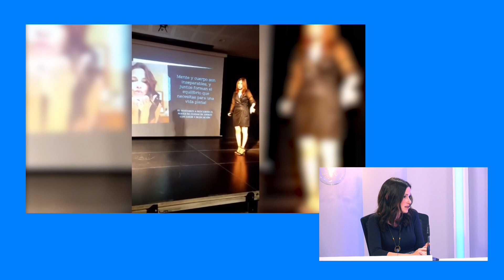És important tenir la ment i el cos sa per enfrontar-nos a la vida